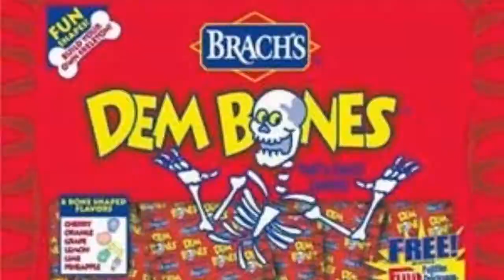Alice in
Chains